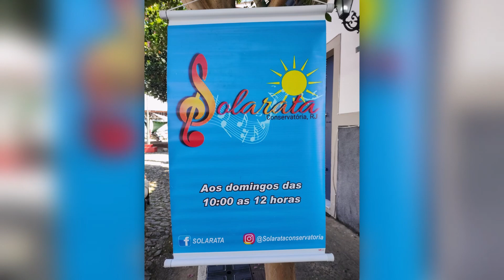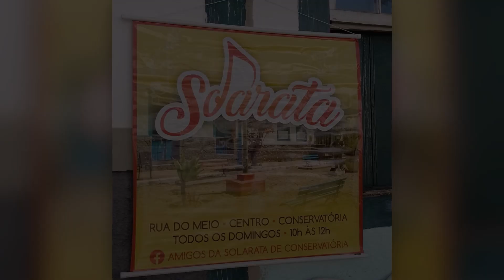Um pouco da Solarata de Conservatória - Valença - RJ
No domingo acontece a Solarata, nome dado às serenatas diurnas. Vai das 10h às 12h, na Travessa Geralda Fonseca, conhecida como Rua do Meio ou rua de lazer.
Um grupo de amigos, moradores e / ou amantes da música , da poesia e da linda Conservatória.